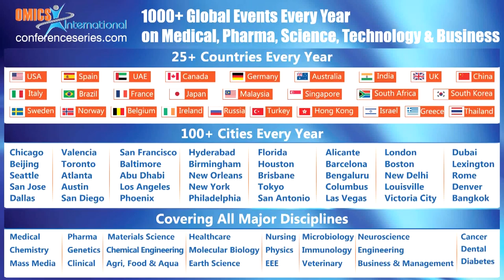Triana Hertiani | Universitas Gadjah Mada | Indonesia | Pharmacognosy 2014 | OMICS International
Title: Myrmecodia tuberosa effects on quorum sensing-related pathogenicity in Pseudomonas aeruginosa PAO1
2nd International Conference and Exhibition on Pharmacognosy, Phytochemistry & Natural Products
August 25-27, 2014 DoubleTree By Hilton Beijing China

Abstract

Myrmecodia tuberosa Jack (Rubiaceae) has been used in West Papua as part of traditional remedy with wide therapeutic value including as immune enhancer. Pseudomonas aeruginosa and Staphyoloccus aureus have been correlated with pathogenic opportunistic in immunesuppressed patient and this plant has been reported as a potential immunomodulator. Therefore research on this plant effect on the quorum sensing of these strains is worth exploring. Quorum sensing inhibition assay of the plant’s fractions was performed towards Pseudomonas aeruginosa inoculated on cetrimide agar. Samples in two fold dilution were prepared to gain 2–0.0625 mg/mL concentration. The effects on swimming, swarming and twitching motility ofP. aeruginosa  PAO1were recorded over control. All experiments were done in triplicate. Bioautography was performed on the extract in order to explore the active constituent. Obtained results suggested that the ethyl acetate fraction of M. tuberosashowed a prominent effect on quorum sensing inhibition of P. aeruginosa. Significant activities as quorum sensing inhibitor and anti motility were observed over control in a concentration dependent manner. Bioautography assay performed on the fraction showed no inhibition zone suggesting that quorum sensing inhibition may be a result of additive effect of compounds content. Nevertheless, phenolic compounds was identified as active fraction for planktonic growth inhibition. Myrmecodia tuberosa ethyl acetate fractionmight be developed as anti-infective against P. aeruginosa through inhibition of the microbe pathogenicity.
Biography
Triana Hertiani has completed her PhD degree from the Pharmazeutische Biologie und Biotechnologie Institute, Heinrich-Heine Universiteit, Duesseldorf, Germany, 2007. She is currentlythe Chief of Pharmaceutical Sciences Master Degree Program of the Faculty of Pharmacy, Universitas Gadjah Mada, Indonesia. Her research interest is exploring Indonesian natural resources for antiinfective.